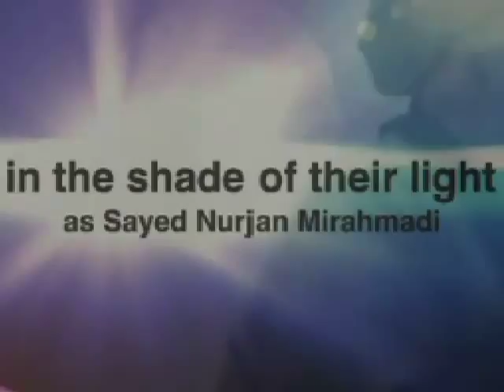Don't Break anyone's Heart, not forgivable Sufi Meditation Center